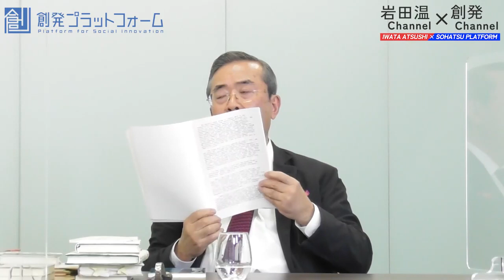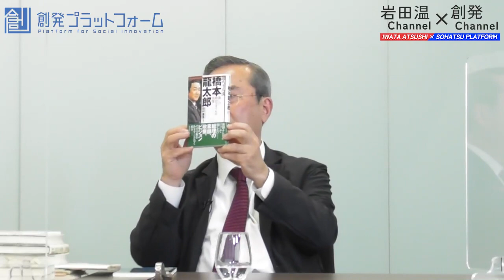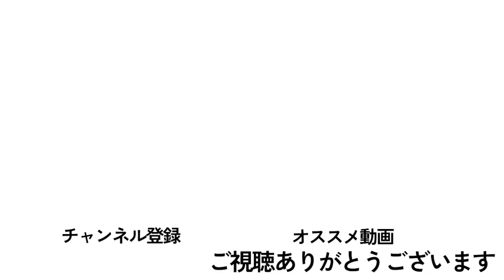【岩田温チャンネルコラボ】なぜ自民党１強なのか？Part2「１６人の総理に仕えた男と元民主党の頭脳が語る秘話」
【本動画は後編です】

【概要】
自民党１強と長く評されています。野党がだらしないとも言われてきましたそれは何故なのか？当チャンネルホストであり、政治学者・創発プラットフォーム客員主任研究員である岩田温が問いかけ、長く自由民主党本部で要職を務めた政治評論家田村重信氏と元民主党参議院議員で政策頭脳と呼ばれた創発プラットフォーム理事・慶應義塾大学教授松井孝治氏が答えます。
秘話満載の白熱したトークバトルが繰り広げられます。

01:35　竹下登「幸せは長く、スピーチは短く」
05:28　自由民主党総裁選の仕組み作りと全国組織の立ち上げの経緯
07:08　林業振興と「みどりの羽根」秘話
12:33　　「♪おさかな天国」誕生秘話
19:00　なぜ、橋本龍太郎は総理になり、河野一郎はなれなかったのか？
22:20　橋本総理は「手を広げ過ぎて」失敗した？
26:56　政治家の腕力の振るいどころはどこなのか？

田村重信（略歴）
1953年、新潟県栃尾市（現長岡市）に生まれ。拓殖大学政経学部卒業後、宏池会（大平正芳事務所）を経て、自由民主党本部に勤務。政調会長室長、総裁担当として橋本龍太郎に仕え、日本政治の中枢を裏方として取り仕切る。政務調査会の調査役・審議役等として外交・国防・憲法等の担当を歴任。慶應義塾大学大学院法学研究科非常勤講師も務めた。
現在は、政治評論家、拓殖大学桂太郎塾名誉フェロー、日本国際問題研究所客員研究員、国家基本問題研究所客員研究員、防衛知識普及会理事長、防衛法学会理事等のほか、企業の顧問も務める。政策以外の啓蒙活動にも力を入れ、日本論語研究会代表幹事、児童養護施設出身の元ボクサー坂本博之後援会長、パトリオットテレビ・メインキャスター等を務め、歌手としてCDデビューし、ＹｏｕＴｕｂｅチャンネル「田村重信たむたむ歌のチャンネル」も開設、「憲法よりも大事なもの」（憲法改正ソング）が好評を博している。
著書に『気配りが9割』（飛鳥新社）、『秘録・自民党政務調査会16人の総理に仕えた男の告白』（講談社）、『論語から人間学を学ぶ』『ここが変だよ！日本国憲法』『新・防衛法制』『日本の防衛政策第２版』（いずれも内外出版社）はじめ著書は50冊を超える。ウェブマガジン「田村重信の政治メルマガ」でも活躍中

岩田　温
政治学者　一般社団法人日本歴史探究会　代表理事　創発プラットフォーム客員主任研究員
昭和58 年生まれ。早稲田大学政治経済学部卒。早稲田大学大学院修士課程修了（政治学）。
テレ朝系『朝まで生テレビ！』をはじめ、多数のテレビ番組に出演。
大学在学中に『日本人の歴史哲学』（展転社）を出版。
その後『逆説の政治哲学』（ベスト新書）、『人種差別から読み解く大東亜戦争』（彩図
社）『平和の敵　偽りの立憲主義』（並木書房）、『「リベラル」という病　奇怪すぎる日
本型反知性主義』（彩図社）、『政治学者が実践する　流されない読書』（育鵬社）『偽善者の見破り方　リベラル・メディアの「おかしな議論」を斬る』（イーストプレス）など多数の書籍を出版。
初の対談本、最新刊『なぜ彼らは北朝鮮の「主体思想」に従うのか』は令和元年12 月27
日に発売された。

松井　孝治
慶應義塾大学総合政策学部 教授
一般財団法人創発プラットフォーム理事
1960年、京都市生まれ。東京大学教養学科卒業後、通商産業省＝通産省（当時）入省。
内閣副参事官、通産省大臣官房総務課法令審査委員等を経て通産省を退職。
参議院議員を2001年～2012年つとめ、その間、内閣官房副長官、参議院内閣委員長、民主党筆頭副幹事長などを歴任。
その後2013年より慶應義塾大学教授。
著書・論文に「総理の原稿」共著（岩波書店）、「『七人の侍』に学ぶ公務員制度改革論」（中公公論2021年2月号）、「「新しい公共」の国家をめざせ」（Voice2